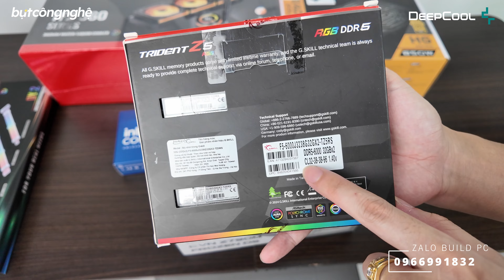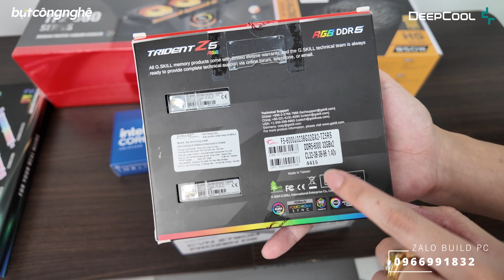PC 54 Triệu cho ai lười nâng cấp! i7 14700K - 64Gb DDR5 - RTX 4070 Super - 2Tb SSD. Tower 300 Build